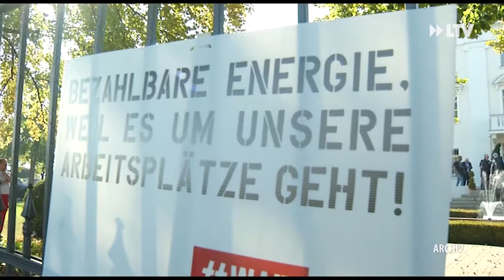Startspritze für Kulturszene - die Kurznachrichten am 10.06.21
+ Kohlekommission geht - Lausitzkommission kommt
+ Ausbildung klarmachen
+ Startspritze für Kulturszene